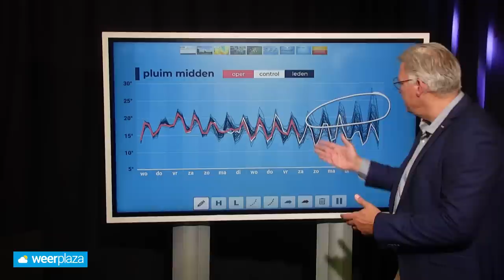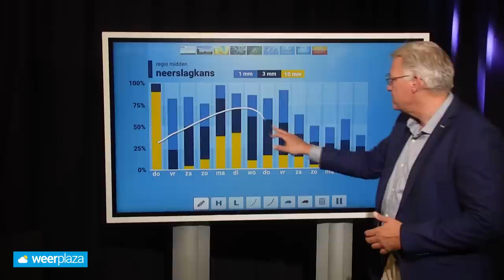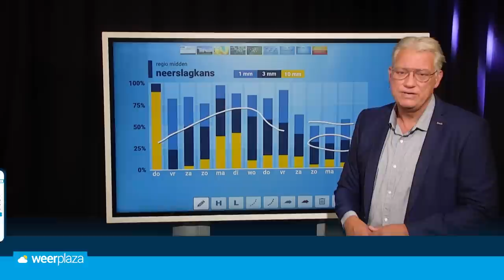10-daagse: ligt er nog droger en warmer weer in het verschiet?